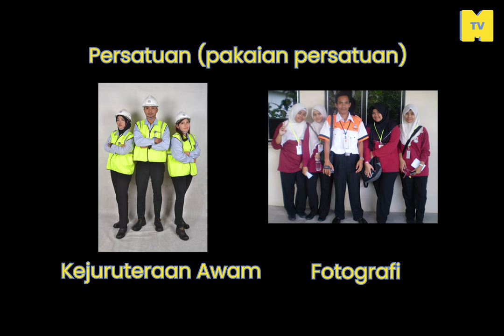Universiti Tun Hussein Onn Malaysia-Pagoh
Kenali Kampus UTHM Pagoh, tunggu-tunggu, ini kampus yang lagi satu bukan di Yong Peng. Apa ada disana?